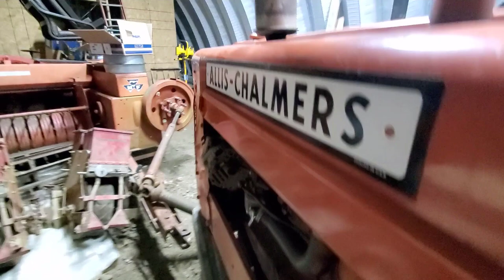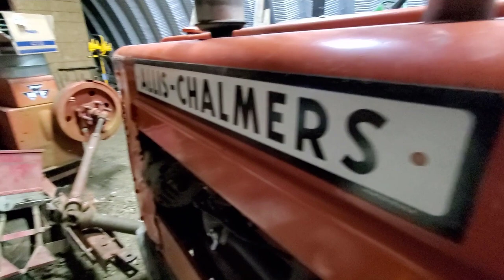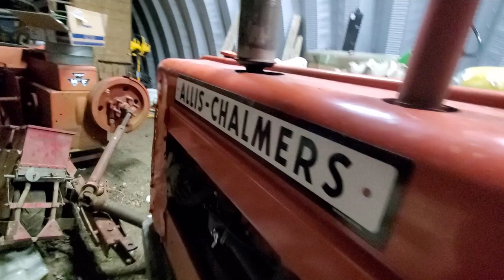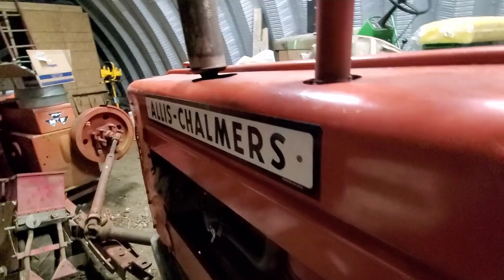Allis Chalmers D14 Carburetor(Marvel Schebler) Rebuild - Part 2 - Re-Assembly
Welcome! In this video, Ryan is doing an Allis Chalmers D14 Carburetor rebuild project. This is the part 2 of the project - Re-assembly. The carburetor is Marvel Schebler.

Channel contents include:
- Trucking Industry
- Owner/ Operator Trucking
- Maintenance/ Repair How-To's
- Daily Life Out On The Road
- Electronic, Tool, and Equipment Reviews